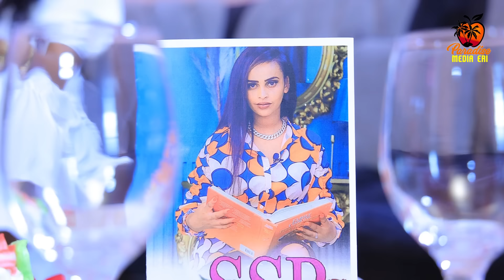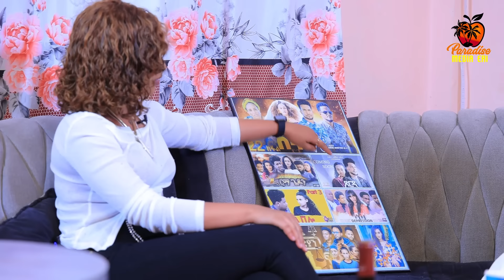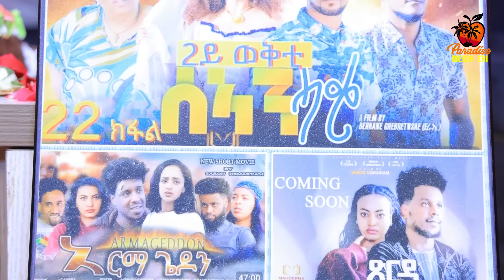Surprise Show- Happy Birthday Artist Saron Nemariam Wz Merkeb Goitom- ሳርፕራይዝ ሾው- እንቋዕ ተወለድኪ ሳሪ- 2024